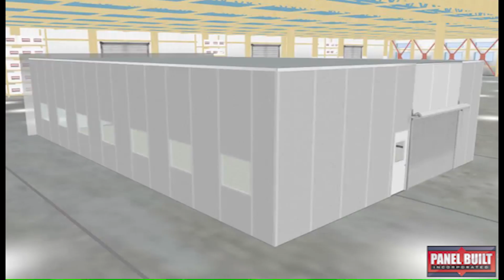APRIL Project of the Month 2019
April's Project of the Month Award goes to this tall wall, inplant office system sold through Bill Bavagnoli and Specialized Storage Solutions!  The office is a 40ft x 62ft, three wall system that incorporates an existing wall to close off the building.  The building makes use of Panel Built's Tall Wall, panel system, reaching 14 ft in height in a single panel!

Panel Built, Inc. is one of the fastest growing companies in the modular construction industry. From inplant offices to mezzanines to ballistic rated guard houses, we have one goal, "To Solve Our Customers Space Needs with Excellence and Great Customer Service."

Interested in a custom price quote or have a question about our modular systems?